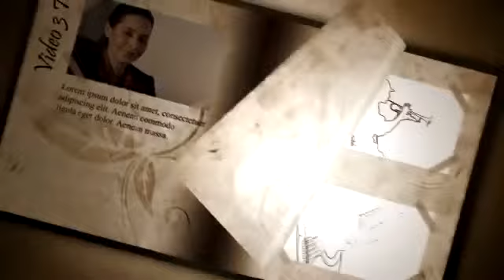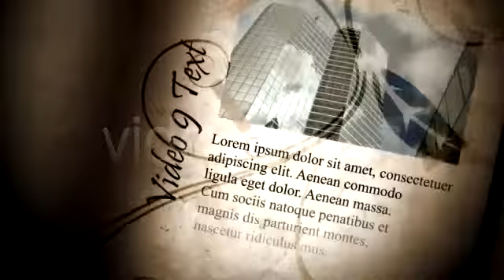VideoBook Video Displays - After Effects